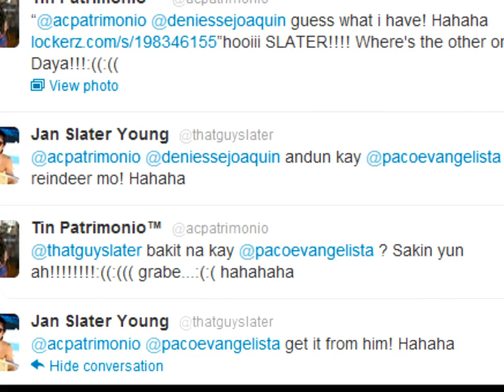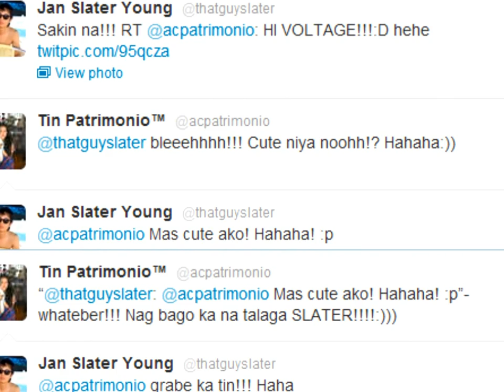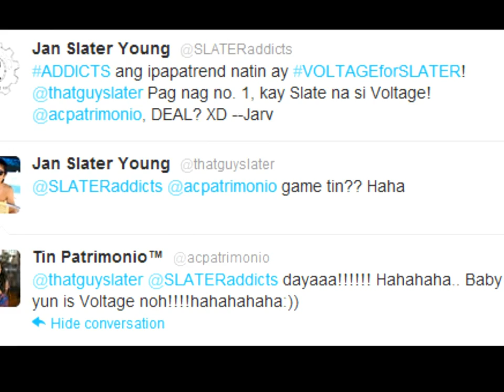YOU and I - SLATIN (Slater Young & Tin Patrimonio)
.Bullets and Rackets.
-Sorry if puro tweets lng nila sa huli. haha! Can't wait for SlaTin photos outside PBB House . Enjoy Watching!! Credits to all owners of the video clips and photos used in this fanvid.